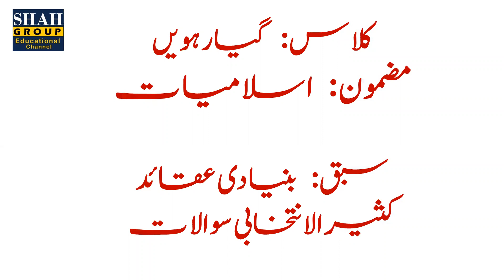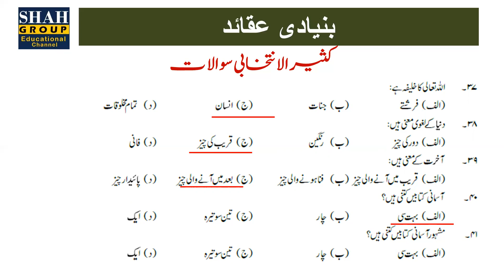کلاس: گیارہویں مضمون : اسلامیات سبق: بنیادی عقائد کثیرالانتخابی سوالات